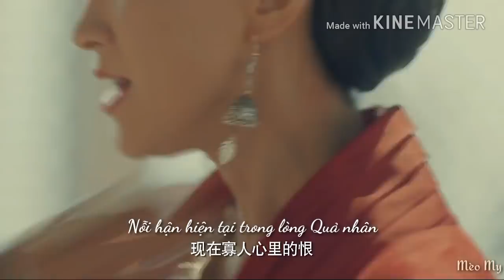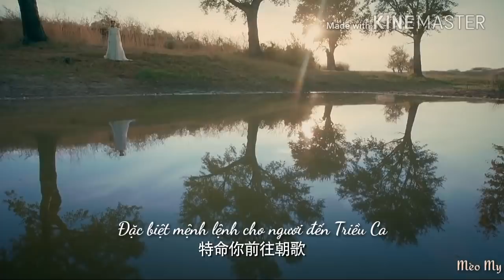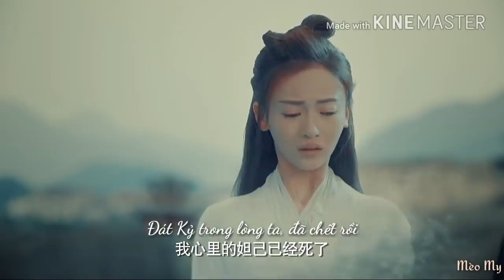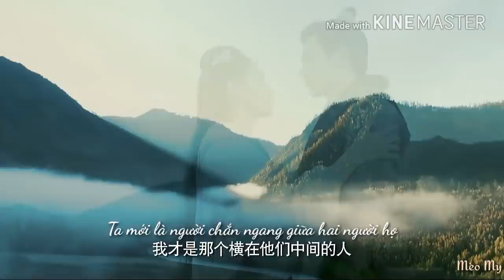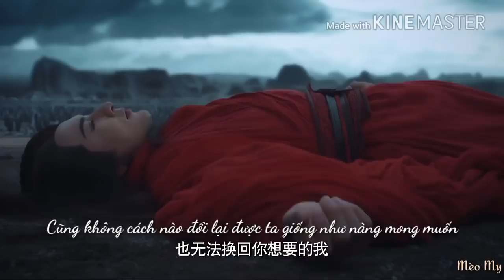[Vietsub] Trailer Triều Ca - Trương Triết Hạn, Ngô Cẩn Ngôn, Mễ Nhiệt, Chung Hân Đồng,... chủ diễn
▪️Tên phim: Triều Ca Chi Thiên Mệnh Sở Quy
▪️Đạo diễn: Lý Đạt Siêu, Lưu Trấn Minh, Nhậm Hải Diệu, Chu Lễ Hoà
▪️Biên kịch: Vu Chính
▪️Công ty xuất phẩm: Công ty TNHH Văn Hoá Đông Dương Hoan Ngu Ảnh Thị, Hoa Hạ Thị Thính, MangoTV, Á Hoàn Ảnh Nghiệp
▪️Địa điểm quay: Tân Cương, Hoành Điếm, Kyoto Nhật Bản
▪️Giám đốc sản xuất: Vu Chính
▪️Số tập: 50 tập
▪️Thể loại: Cổ trang, thần thoại
▪️Phân vai:
- Trương Triết Hạn vai Cơ Phát: Hoàng tử Tây Kỳ, làm tiếp ứng ở Triều Ca. Là con trai thứ hai của Châu Văn Vương Cơ Xương và Thái Tự, Tây Chu khai quốc quân chủ, chính thê là Ấp Khương. Cơ Phát văn võ song toàn, có hoài bão lớn lao và tầm nhìn xa trông rộng. Lúc dân chúng nhà Thương lầm than đã đứng dậy khởi nghĩa, cứu dân chúng ra khỏi cảnh nước sôi lửa bỏng, trở thành minh quân một thời.
- Ngô Cẩn Ngôn vai Đát Kỷ/Nguyệt Hảo/U Cơ/Hồ Yêu
- Bảo Kiếm Phong vai Đế Tân
- Chung Hân Đồng vai Hà Tang
- Mễ Nhiệt vai Vũ Canh
- Bạch Lộc vai Đặng Thuyền Ngọc
- Ngô Giai Di vai Ấp Khương
- Lý Nhất Đồng vai Hồ Tiên Nhi
- Hà Phụng Thiên vai Thân Công Báo
- Lâm Hữu Uy vai Khương Thượng

Vtrans & Sub